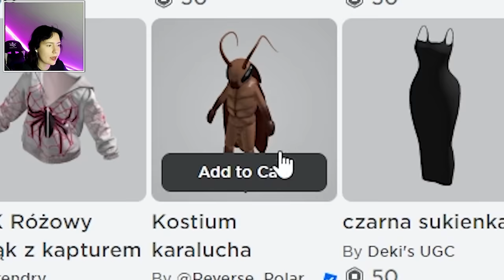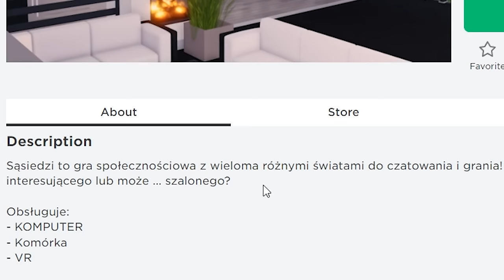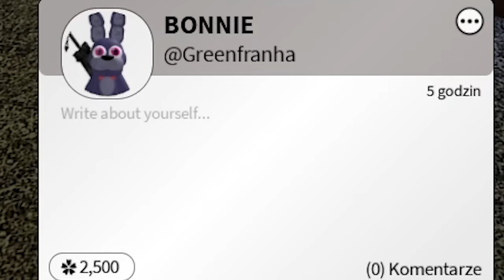MÓJ PIERWSZY RAZ z VOICE CHATEM w ROBLOXIE (wyzywają mnie)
fajna to była przygoda